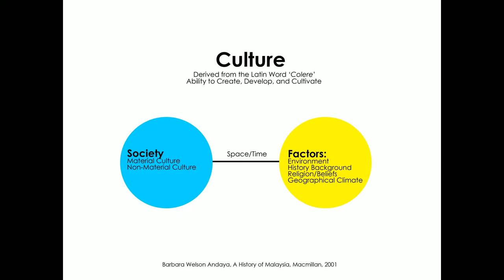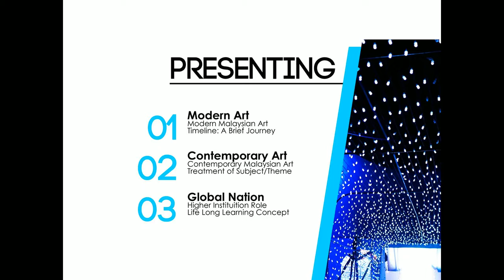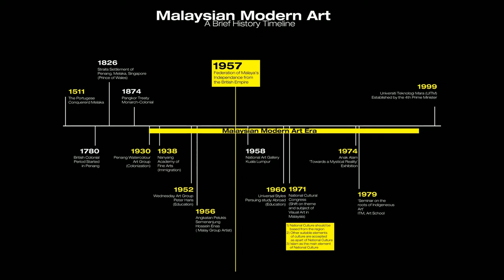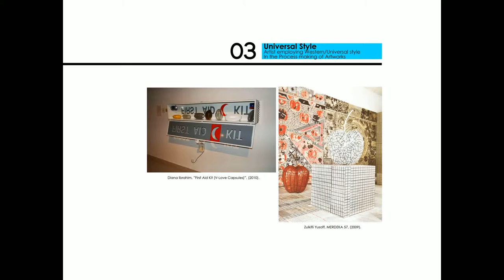MUSADDIQ MOHAMAD KHALIL - MALAYSIAN MODERN ART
A Brief Insight from the Malaysian Modern Art